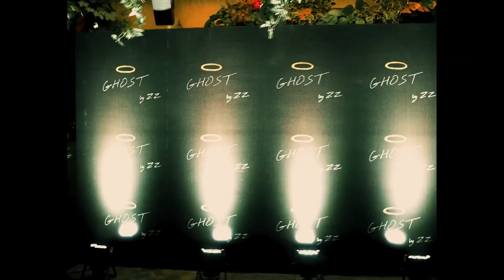GHOST Release Party 2022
sold out the club on a Tuesday night

GHOST, an album by ZZ, out now! lnk.to/GHOSTbyZZ

edited by ZZ & Shixanax
shot by Aavrit Bagga, Tathagat Pant, Hitesh Kalra